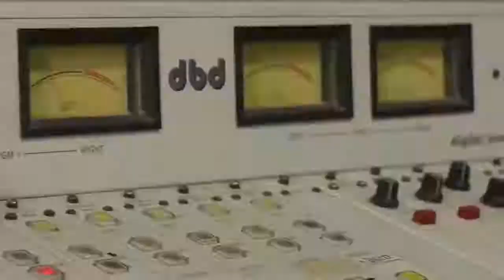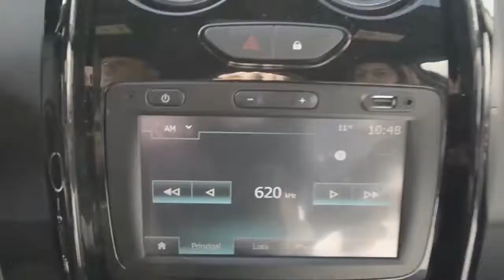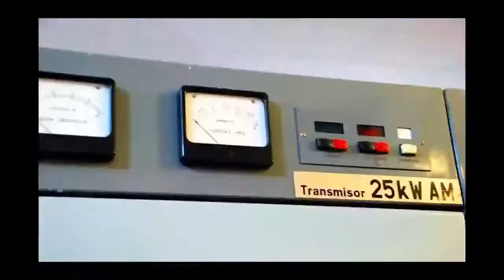50° Aniversario de LRA 18 Radio Nacional Río Turbio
LRA 18 Radio Nacional Río Turbio, ubicada en el extremo sur de la  provincia de Santa Cruz, celebró su 50° aniversario con un pequeño acto oficial del que participaron la gobernadora Alicia Kirchner, la presidenta de Radio y Televisión Argentina, Rosario Lufrano, el director de Radio Nacional, Alejandro Pont Lezica y el director de esa emisora patagónica Fernando Campos, entre otras autoridades provinciales y municipales.